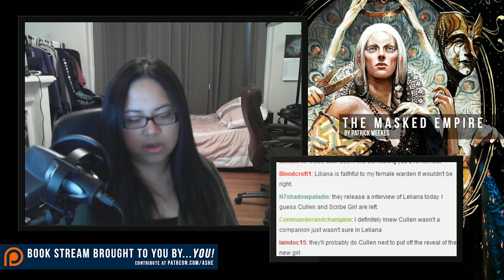Chapter 4 - The Masked Empire by Patrick Weekes, narrated by Ashe/Ladyinsanity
• The Masked Empire by Patrick Weekes •
A Tor Book, Published by Tom Doherty Associates, LLC
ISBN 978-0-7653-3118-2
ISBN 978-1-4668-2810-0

"Dragon Age" is an RPG video game series developed by Bioware and published by Electronic Arts.